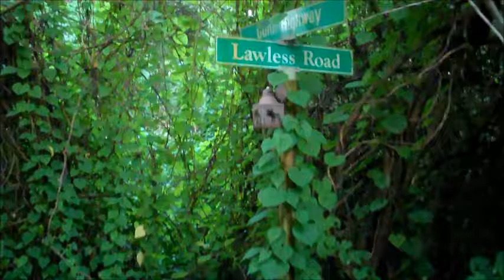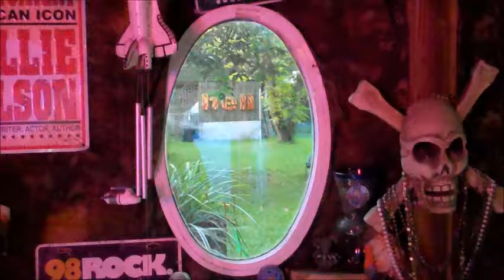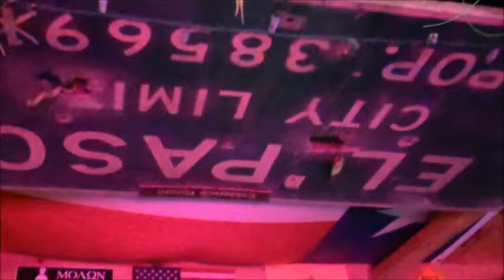Trails to the Bar Next To Hell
When you pass the intersection of Gunn & Lawless, you`re getting close to the bar near Hell.  We shoot music video and promo stills on this property.  Need video of your band for upload to your sites? Need to shoot scenes for your movie? We have the location.